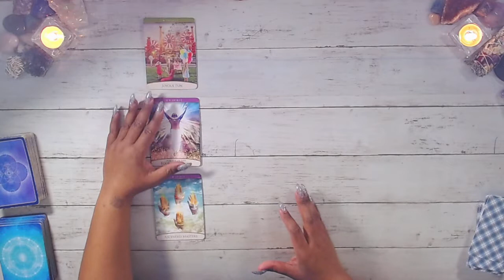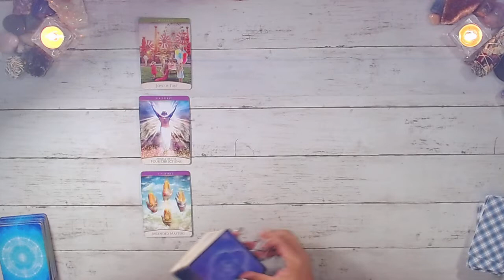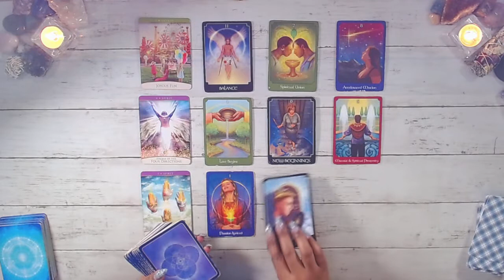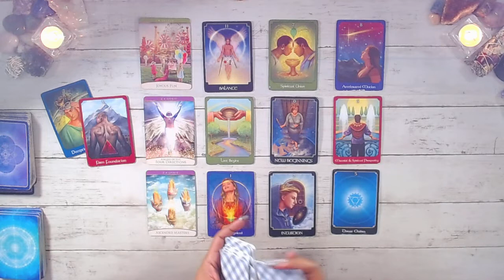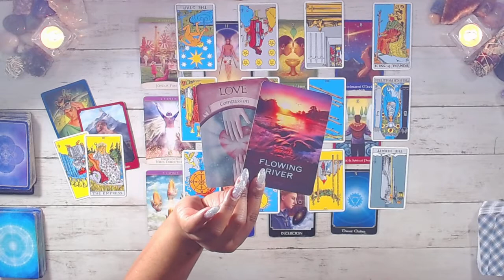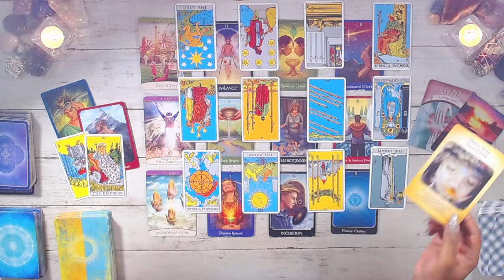VIRGO 🌿 FINDING TRUE COMPANIONSHIP IN AN UNLIKELY PLACE 🌿 GENERAL MARCH 2022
✨CHANNEL SCHEDULE✨
MONTHLY General for each sign / MONTHLY “Your Love Story” for each sign/ Weekend Reading / Birthday Reading / Special Bonus Readings ( 3 mth, mid year, end of year, new year, etc.)

👼  Feeling generous?  👼

This reading is for virgo Tarot march TwinFlame general career spirit guidance Soulmate TarotReading Love #2022